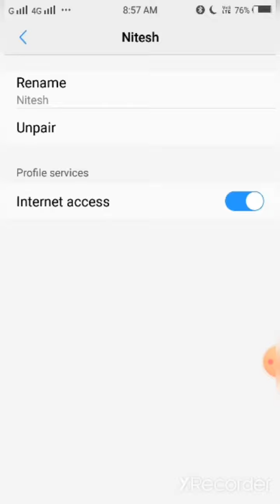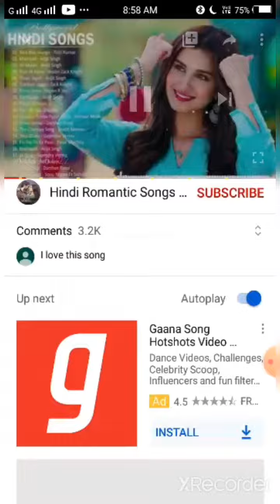Bluetooth se internet kaise kiya jata hai.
तो दोस्तो मैं इस वीडियो के जरिए आपको बताऊंगा की Blutooth से इंटरनेट कैसे कनेक्ट होता है। तो कृपया इस वीडियो को अंत तक जरूर देखे । और channel को।